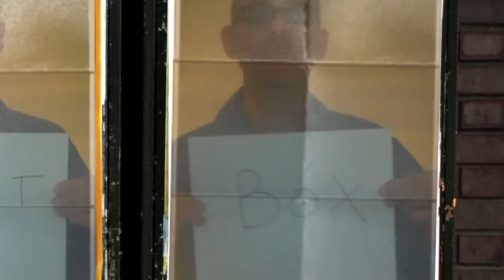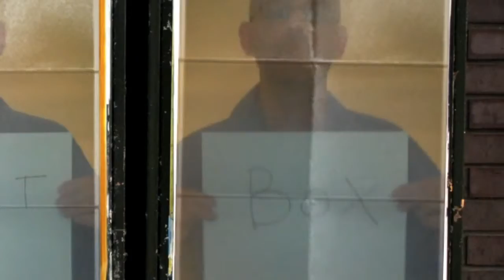THE EDIT BOX NANOWRIMO EPISODE 1